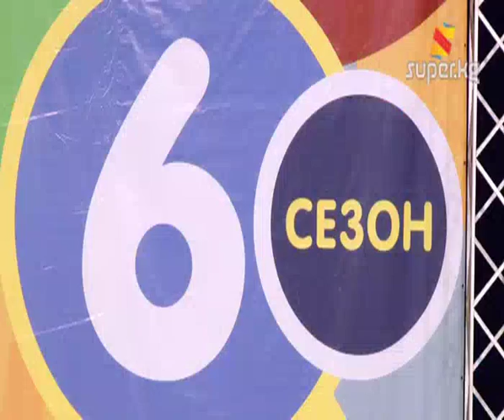"Тамашоунун" 6-сезонунда "Nо name" чемпион болду!